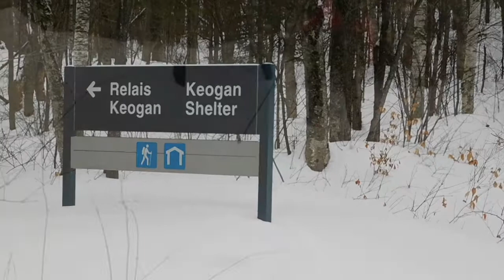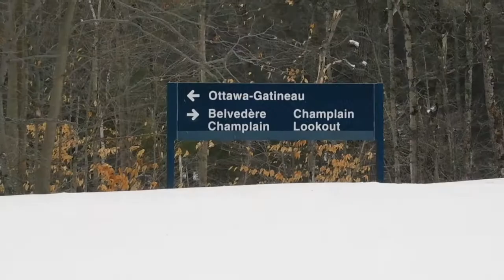The Girl With The Pink Rucksack Skis Gatineau Park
Kathryn and me, skiing in Gatineau Park from parking lot P16 to the Champlain Lookout, lunch at Huron cabin and then back to P16. This was our first ski in the park in 2019 on 15 January 2019.  The temperature was -6C with almost no wind.

This video was created with Kdenlive 17.12.3, running on the Lubuntu 18.04 LTS Linux-based operating system.